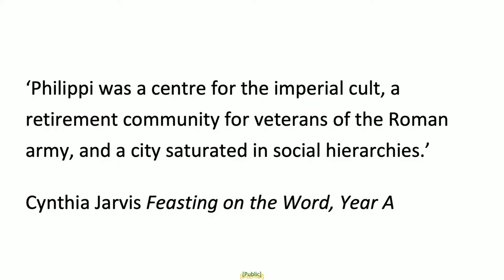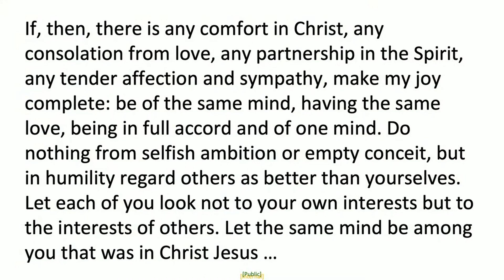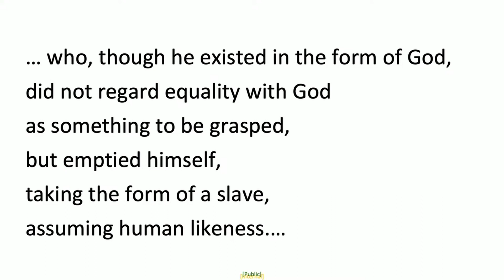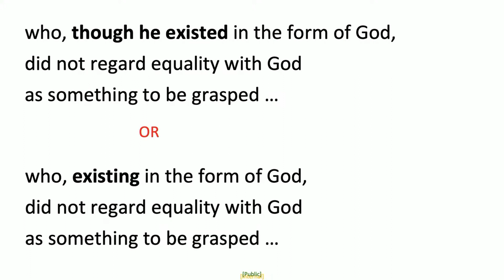Sunday Worship: Sermon 1 October 2023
Head to our website for more information about Albert Street Uniting Church